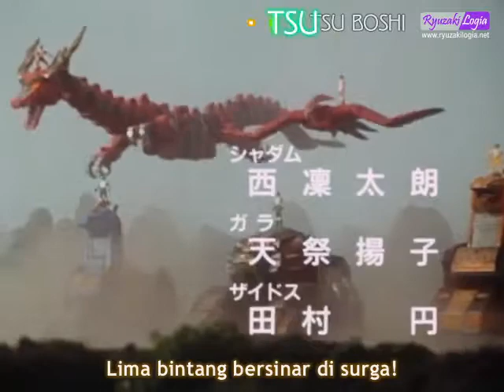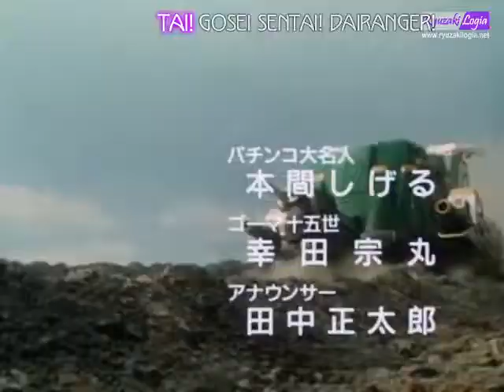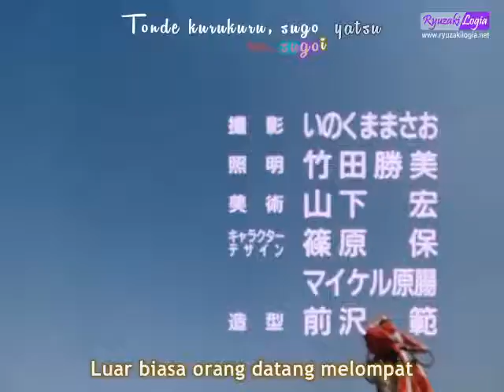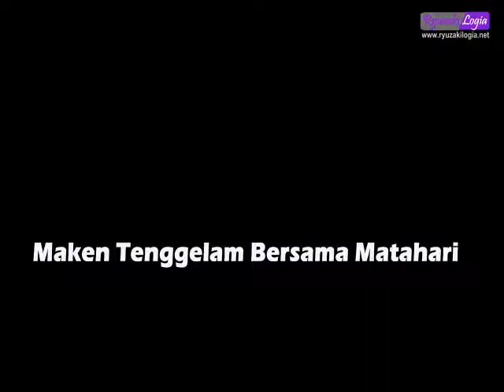_Ryuzakilogia_Dairanger_E38_INDO.mp4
Ep. 38: Huh!! A Ceasefire!?

Gosei Sentai Dairanger, Episode 38
AIR DATE(S)
November 12, 1993
PRODUCTION INFORMATION
WRITTEN BY
Noboru Sugimura
DIRECTED BY
Shouhei Toujou
PREVIOUS
NEXT
Ep. 37: You Have to See It!! A Huuge Guy Ep. 39: The Demon Fist Falls in the Setting Sun
EPISODE GUIDE

Huh!! A Ceasefire!? is the thirty-eighth episode of Gosei Sentai Dairanger. This is the conclusion of a two-part story which introduces the "neutral" god Daijinryuu and foretells the potential final fate of Earth from the Dai/Gorma conflict.

Synopsis
Plot
Cast
Ryo of the Heavenly Fire Star ("天火星" 亮, "Tenkasei" Ryō): Keiichi Wada (和田 圭市, Wada Keiichi)
Daigo of the Heavenly Phantom Star ("天幻星" 大五, "Tengensei" Daigo): Tatsuya Nōmi  (能見 達也, Nōmi Tatsuya)
Shoji of the Heavenly Gravity Star ("天重星" 将児, "Tenjūsei" Shōji): Ei Hamura (羽村 英, Hamura Ei)
Kazu of the Heavenly Time Star ("天時星" 知, "Tenjisei" Kazu): Keisuke Tsuchiya (土屋 圭輔, Tsuchiya Keisuke)
Rin of the Heavenly Wind Star ("天風星" リン, "Tenpūsei" Rin): Natsuki Takahashi (高橋 夏樹, Takahashi Natsuki)
Kou of the Howling New Star ("吼新星" コウ, "Koshinsei" Kō): Hisashi Sakai (酒井 寿, Sakai Hisashi)
Master Kaku (道士嘉挧, Dōshi Kaku): Koji Naka (中康治, Naka Koji)
Byakkoshinken (白虎真剣, Byakkoshinken, Voice): Wataru Abe (阿部渡, Abe Wataru)
Kameo (亀夫, Kameo): Ikko Tadano (ただの いっこ, Tadano Ikko)
Lieutenant Colonel Shadam (シャダム中佐, Chūsa): Rintarō Nishi (西 凜太朗, Nishi Rintarō)
Lieutenant Colonel Gara (ガラ中佐, Gara Chūsa): Akiko Amamatsuri (天祭 揚子, Amamatsuri Akiko)
Major Zydos (ザイドス少佐, Zaidosu Shōsa): Maroshi Tamura (田村 円, Tamura Maroshi)
Gorma Emperor XV (ゴーマ十五世, Gōma Jūgōsei): Munemaru Kōda (幸田 宗丸, Kōda Munemaru)
Guest Cast

Great Famous Pachinko Player (パチンコ大名人, Pachinko Daimeijin): Shigeru Honma (本間しげる, Honma Shigeru)
Announcer: Shotaro Tanaka (田中正太郎, Tanaka Shōtarō)
Notes
DVD Releases

Dairanger Volume 4, DVD cover
Gosei Sentai Dairanger Volume 4 features episodes 31-40.[1]

Dairanger: The Complete Series (Shout! Factory)
The complete Dairanger series was released in North America by Shout! Factory in 2015.
See Also
References
ARTICLE INFORMATION
Top Contributors

Categories
Advertisement
MORE RANGERWIKI
1
Kaitou Sentai Lupinranger VS Keisatsu Sentai Patranger
2
Power Rangers Beast Morphers
3
Kishiryu Sentai Ryusoulger
Akomaru
RangerWiki

Lieutenant Colonel Shadam
RangerWiki

Master Kaku
RangerWiki

Demon-Fist Master Jin Matoba
RangerWiki

Gorma XV
RangerWiki

Ninja Sentai Kakuranger
RangerWiki

Ninja Sentai Kakuranger: The Movie
RangerWiki

Ikazuchi (Dairanger)
RangerWiki

Lieutenant Colonel Gara
RangerWiki

Major Zydos
RangerWiki

EXPLORE

GAMES
MOVIES
TV